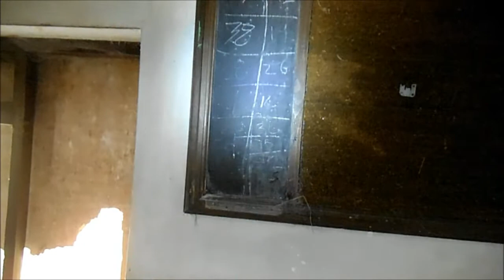Luke's House (the pool house)